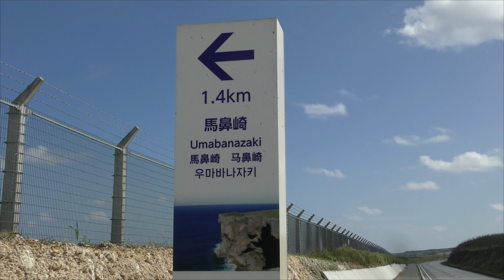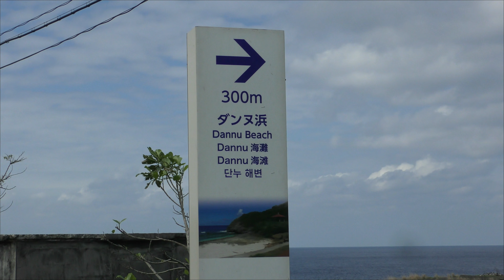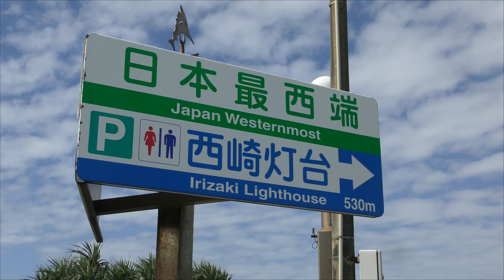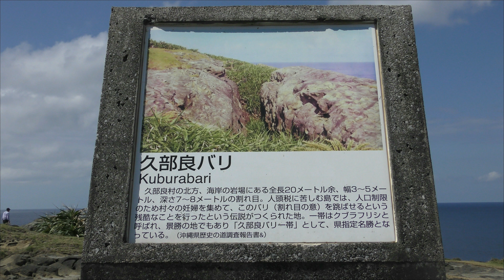日本最西端 「Ⅾr．コトー」の島 与那国島（４K）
日本最西端の与那国島です。
「Dr．コトー」の舞台地、ロケ地でもあります。
また、海底に沈んだ遺跡でも最近注目されています。

今回は１泊２日で原付バイクでまわってきました。

日記はこちらです。